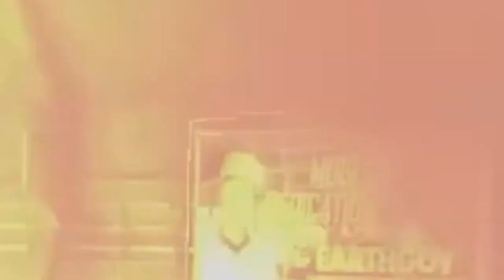WE GET HARASSED UPSIDE DOWN | Dead Space 2 Part 2 4K 60FPS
Dead Space 2 Chapters 2 and 3

4K 60FPS
i7-8700k
RTX 2080ti
No hard edits or cuts
Full walkthrough
Honest commentary

LOVE,
MZY BBY